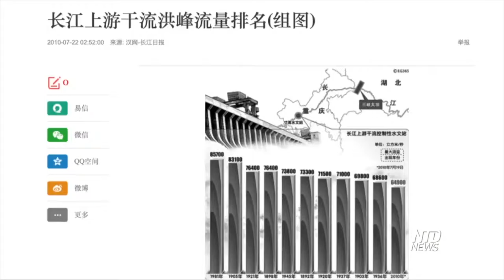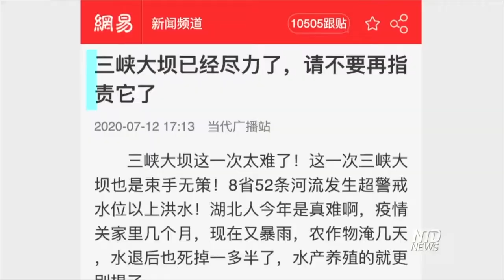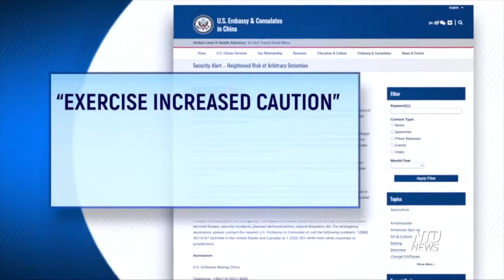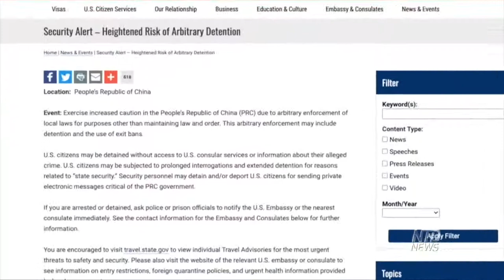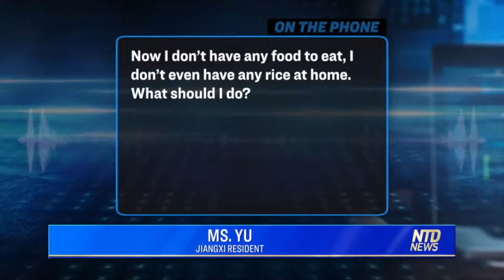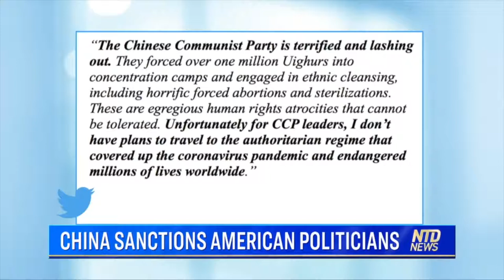China River Hits Highest Flow Rate in Century | Three Gorges Dam Break? | The World Last Night 2020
1. China's Yangtze River Hits Highest Flow Rate in Century
2. China's Biggest Freshwater Lake Looks Set to Spill
3. China Bans US Politicians After
4. State Department Responds to CCP Sanctions
5. Abuses in China Parallel Nazis: UK Lawmaker